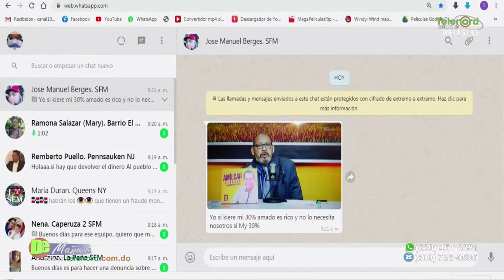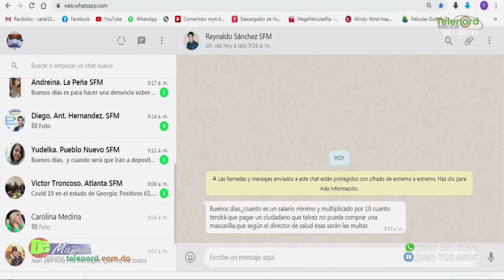Existe una gran confusión con los fondo de AFP y el 30 % dice Amado José Rosa